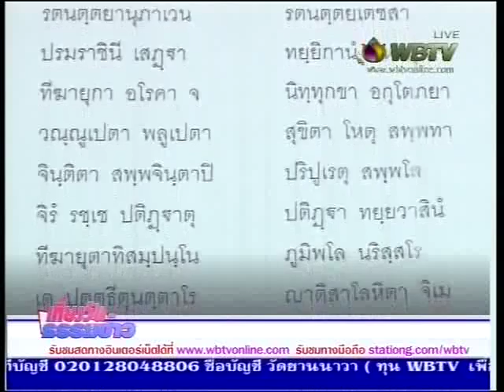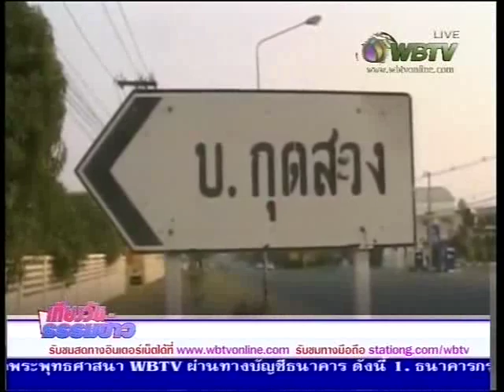เที่ยงวันธรรมข่าว 240359 มส.มอบพระดิลก แต่งฉันท์ถวายราชานี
พระมหาศิริศักดิ์ ทัตตะศิริ วัดปากน้ำภาษีเจริญ ให้ข้อคิดคติธรรม
ผู้ประกาศ เพลินพิศ  สืบพานิช และ นภษร  คูกาญจนชัยกุล